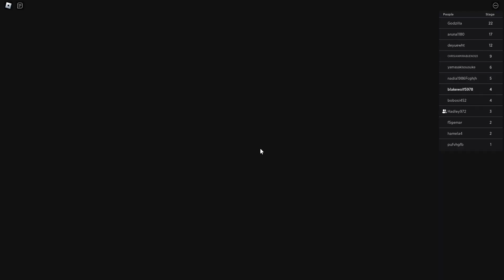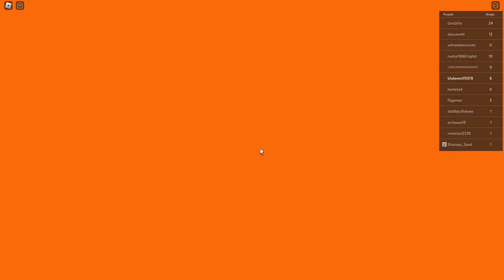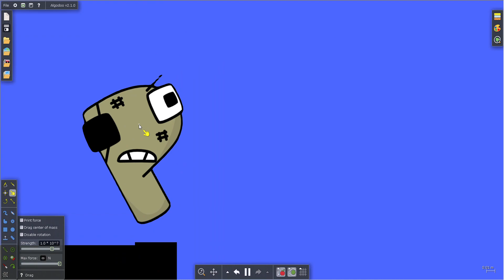Playing More Roblox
So I Played Roblox Before We Moved Away From our Home.
F.G.
 Family Genuine